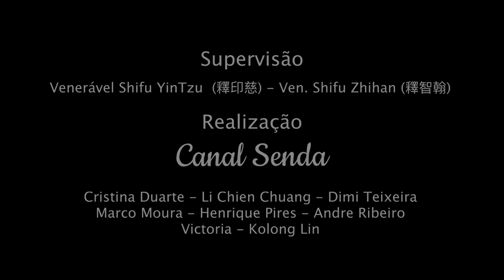布施波羅蜜 二、韋羅摩的供養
Canal Senda - Templo Tzong Kwan